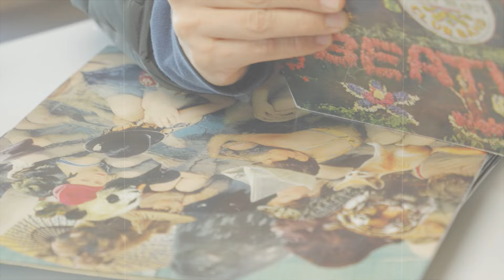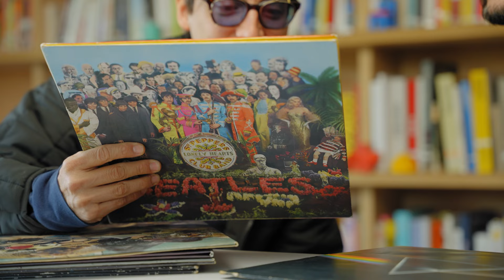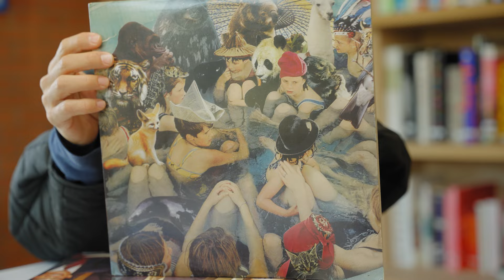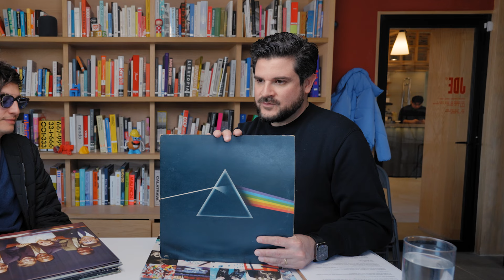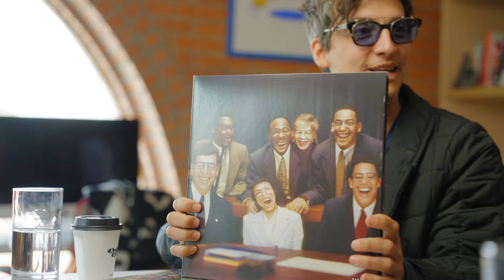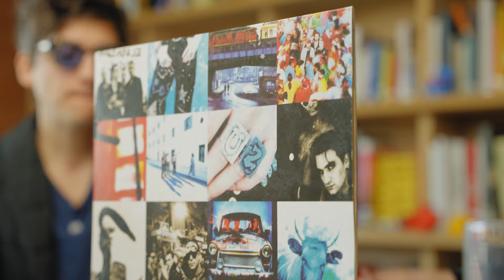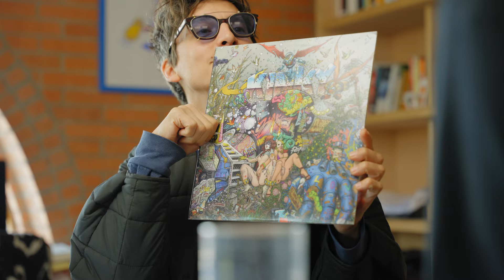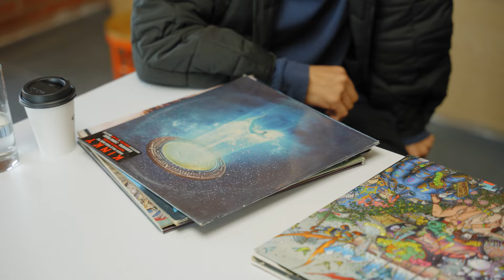Hablemos sobre portadas de álbumes— designaholic 159 — Gil Cerezo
En el episodio de hoy Jorge Diego es acompañado por Gil Cerezo, miembro de la banda Kinky, para hablar sobre un tema que les apasiona a los dos: las portadas de álbumes musicales y su relación con el contenido. Cuéntanos ¿Cuál es tu favorito?

Puedes Seguir a Gil: @gilcerezo

No te pierdas nuestros episodios, publicamos todos los Martes.

También te dejo mi cuenta personal donde además de publicar sobre mi estudio y los proyectos que hacemos, comparto mucho más sobre Arte, Arquitectura y Diseño.